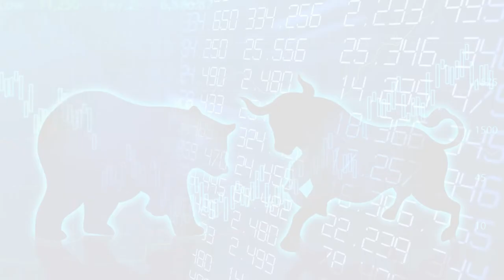Best Intraday Stock For 06 Sep Intraday Trading Tips